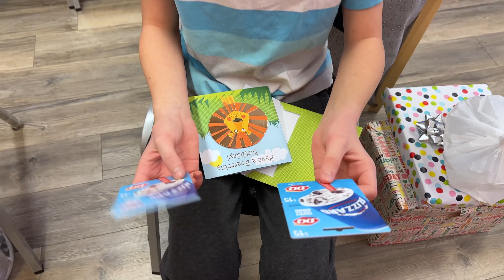Autism Birthday Bash!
It's Connor and Alistair's birthday month and we took them to their favorite arcade to have over family and friends, play games, eat cake, unwrap presents. What a fun time!